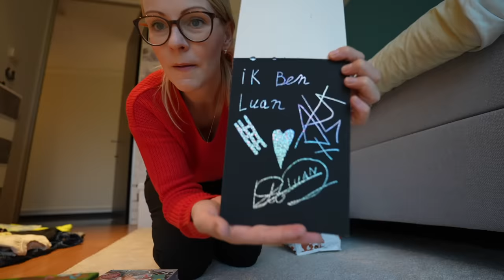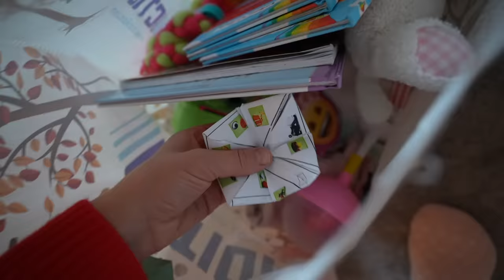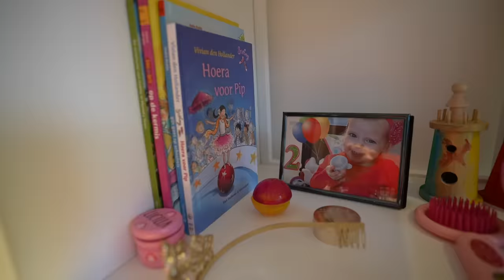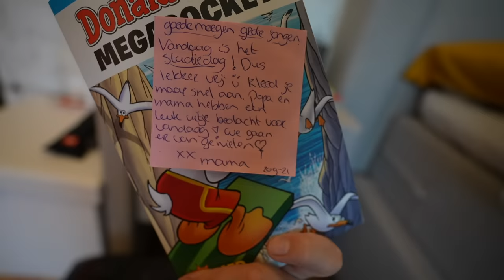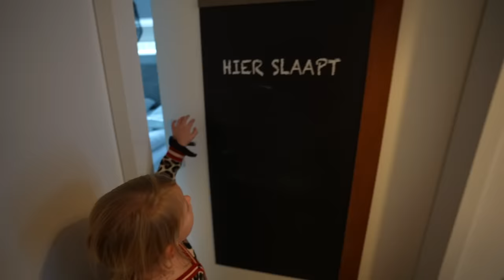OP VAKANTiE NAAR ...HET BOS iN BRABANT! 🌳 | Bellinga Vlog #2251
Rolderdiep 18
8032 TM Zwolle
The Netherlands

4 juni 2016 heeft ons kanaal een naamsverandering gehad van " SlankEnFitTV"  naar " DE BELLINGA'S"

Deze video bevat een gekregen dienst Landal vakantie verblijf (Barter Deal) om in ruil voor in onze vlog te komen. Deze vermelding is onderdeel van de Social Code: YouTube. Voor meer informatie, ga naar